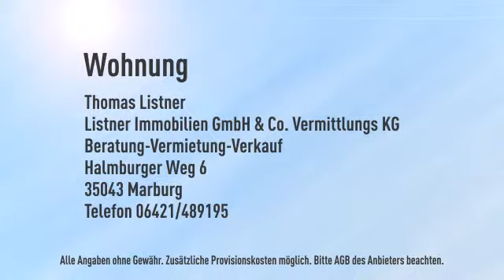2 Zimmer Dachgeschosswohnung in Lahntal- Goßfelden